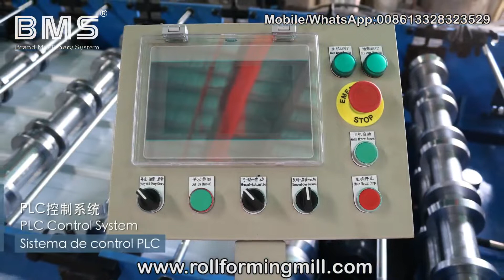Wall Cladding Roll Forming Machine Máquina formadora de rollos de revestimiento de paredes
YX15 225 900 Wall Cladding Roll Forming Machine with Taiwan Quality, China Price. Made by BMS with over 20 years professional experience in roll forming industry.Interested customers, please contact Mr Pablo Andrey by Mobile/WhatsApp/Viber/Line:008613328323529,

Similar Wall Roll Forming Machine that Export to Different Countries/ you may like:
▼ ▽Standing Seam Wall Roll Forming Machine for Different Country【USA/Canada/Mexico/Europe/India/Philippine/Vietnam】

Xiamen BMS Group with over 20 years professional experience of all types of roll forming machine, which including customized roll forming machines. With us, your money is safe, your business is safe.
C75-300 Z140-300C/Z Purlin Machine (Pre-Punchine and Pre-cut type Design to Save material,popular en Vietnam e India) con calidad de Taiwán, precio de China. Fabricada por BMS con más de 20 años de experiencia profesional en la industria de perfilado. Clientes interesados, comuníquese con el Sr. Pablo Andrey por teléfono móvil / WhatsApp / Viber / Line: 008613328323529

Máquina formadora de rollos de pared similar que exporta a diferentes países / te puede gustar:
▼ ▽Máquina formadora de rollos de pared con costura vertical para diferentes países【EE. UU./Canadá/México/Europa/India/Filipinas/Vietnam】

Xiamen BMS Group con más de 20 años de experiencia profesional en todo tipo de máquinas perfiladoras, que incluyen máquinas perfiladoras personalizadas. Con nosotros, su dinero está seguro, su negocio está seguro.